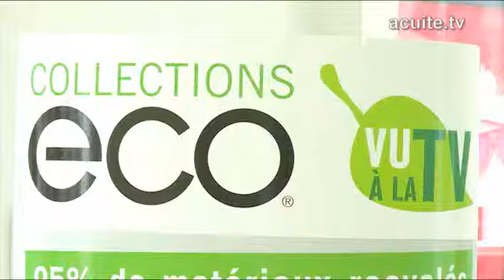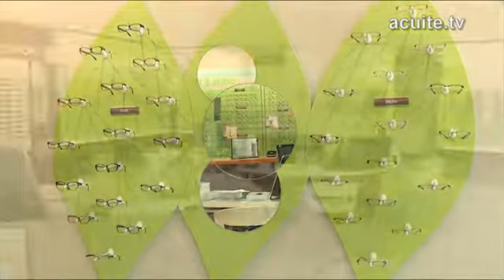« Avec 3 points de plus que le marché, Vision Plus surperforme depuis 4 ans »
Enseigne de la coopérative Krys Group, Vision Plus regroupe actuellement 350 magasins sur l'ensemble du territoire et 2,5% de part de marché. Elle compte bien « s'appuyer sur un développement fort sur les prochaines années », déclare son directeur Cyril Louis, qui ajoute un argument de poids : « Avec 3 points de plus que le marché, Vision Plus surperforme depuis 4 ans ».

Alors qu'elle vient de fêter ses 30 ans l'année dernière, l'enseigne se positionne sur l'éco-responsabilité. Sa marque Eco est ainsi issue à 95% de produits recyclés. Un pari qui correspond à l'identité de Vision Plus, dont le concept contemporain, léger et zen, se retrouve dans le style de leurs magasins, à la décoration très orientée « cocooning ».

L'enseigne mise aussi sur une communication grand public, surtout à travers le Tour de France, dont elle est l'opticien officiel pour la 7ème année. Vision Plus y assure trois missions :
-prévention, en assurant des contrôles de vue quotidien sur les villages de départ et d'arrivée
-protection, en équipant l'ensemble des caravaniers (à ce titre plus de mille lunettes sont distribuées)
-promotion, pour mettre en avant les savoir faire et l'expertise de leurs opticiens.

Les objectifs de Cyril Louis sont : 450 magasins à l'horizon 2020, et 3% de parts de marché.